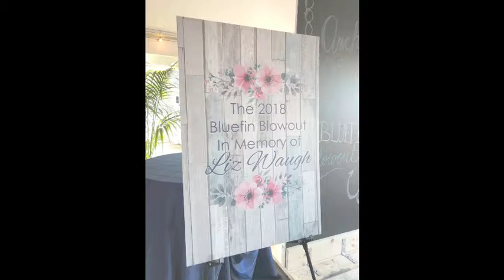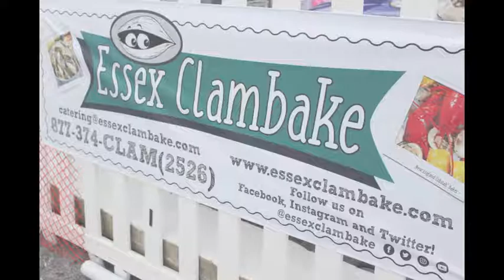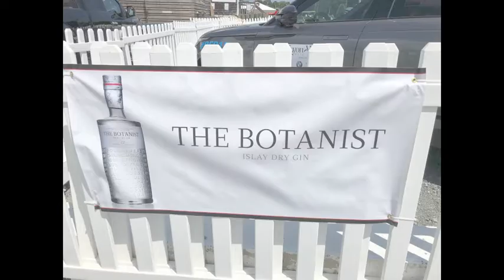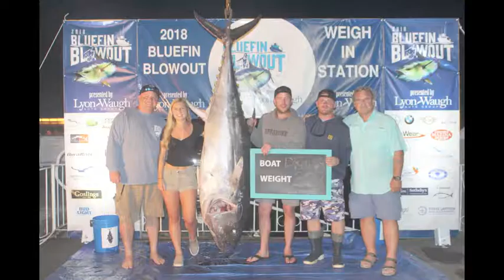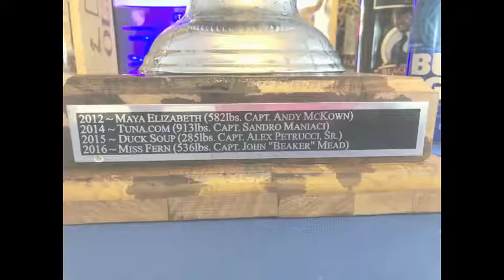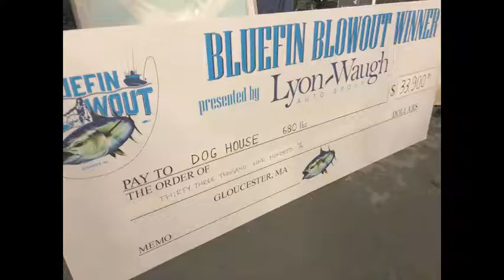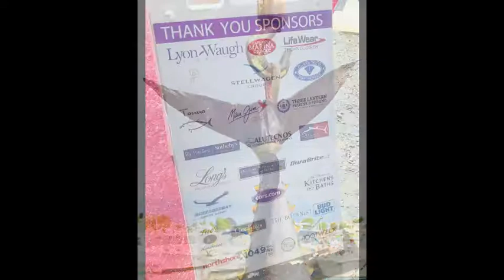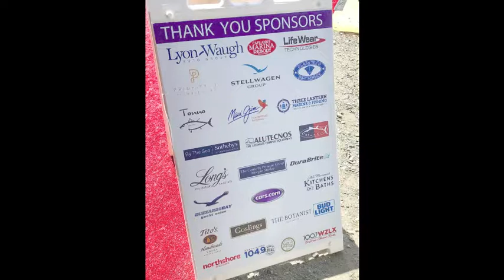Bluefin Blowout 2018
Bluefin Blowout 2018, presented by the Lyon-Waugh Auto Group, was one for the record books. More than 50 boats, 16 fish weighed in, record crowds, and $155,000 raised to help find a cure for Alzheimers. Much thanks to the Cape Ann's Marina Resort, the sponsors, the captains and crews, the supporters, friends, spectators, vendors. and all who helped make BFB18 a huge success!